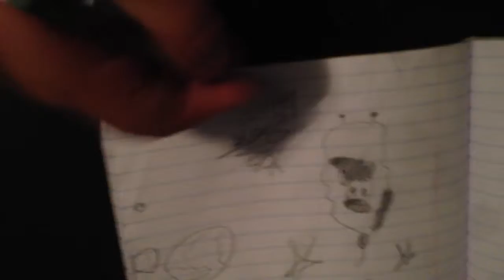How to draw in a journal